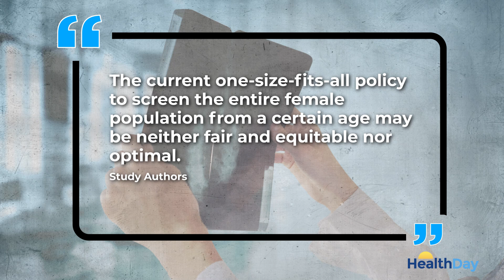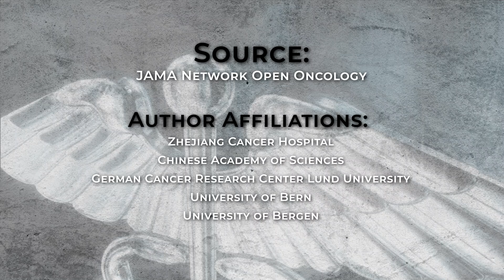Should Black Women Be Screened Earlier for Breast Cancer?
A new study suggests Black women should begin breast cancer screening at the age of 42.  Current U.S. guidelines recommend screening for the general female population begin at 50.

Should black women start screening for breast cancer earlier than current guidelines recommend? Studies show black women are most likely to die of breast cancer, especially when they're diagnosed with early onset disease. In a new investigation, researchers looked at breast cancer mortality in more than 415,000 female patients from 2011 to 2020. They found when screening started at the age of 50, the 10-year mortality risk in the general female population was 329 per 1,000. However, the results showed black patients reached this risk level 8 years earlier, at the age of 42, while white females reached it at the age of 51.

The authors say these findings demonstrate that "The current one-size-fits-all policy to screen the entire female population from a certain age may be neither fair nor equitable, nor optimal." They suggest an alternative approach in which individuals, such as black females who are at high risk for breast cancer, are screened earlier. The US Preventative Services Task Force currently recommends starting breast cancer screening at 50.